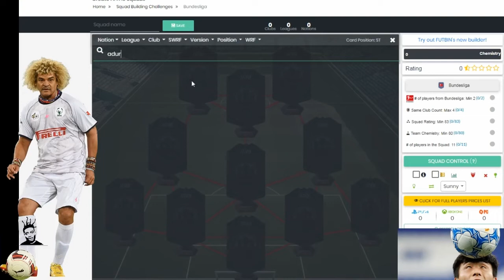MAX KRUSE SBC POTM FIFA 19 (CHEAPEST!)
FIFA 19 MAX KRUSE 87 CF SBC

  **Social Media**